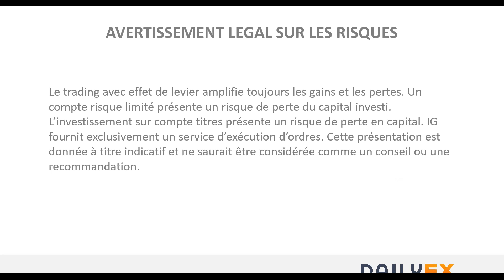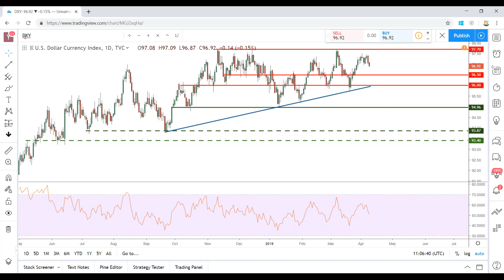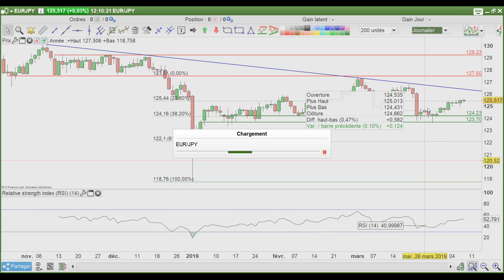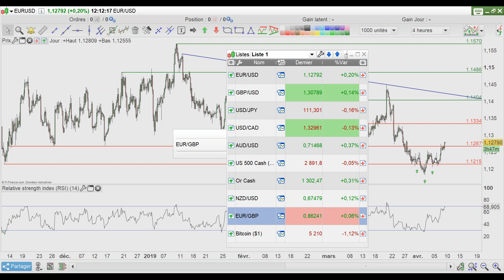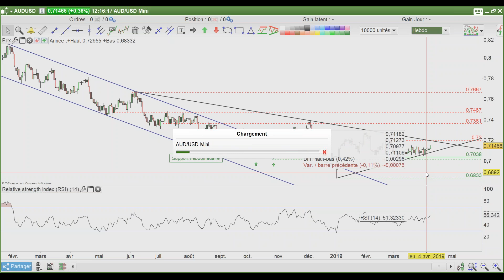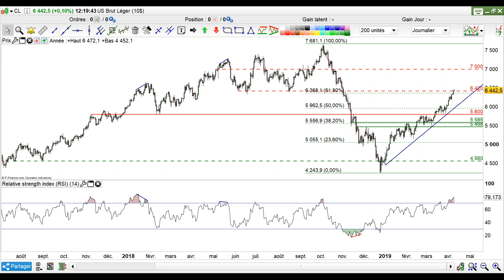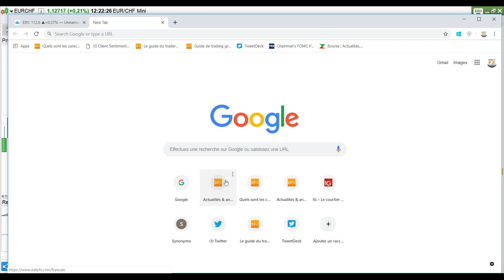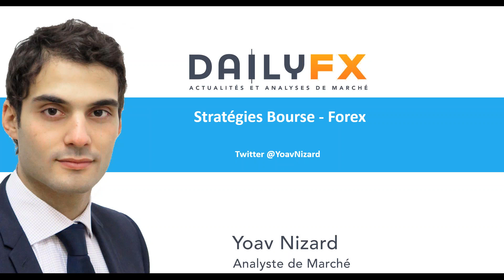EUR/USD - EUR/CHF : tour d'horizon des paires en euro avec projection sur la BCE